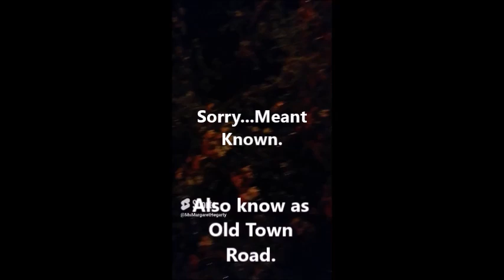Tree Removal Clearfield Boro and PennDOT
I love trees but...They can be a pain in the behind.